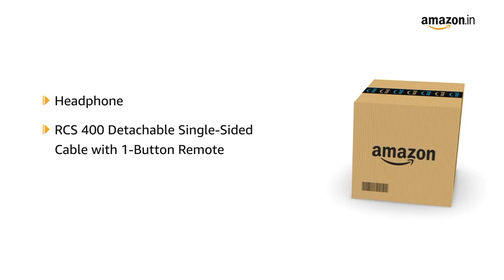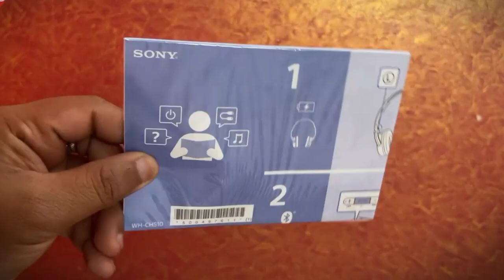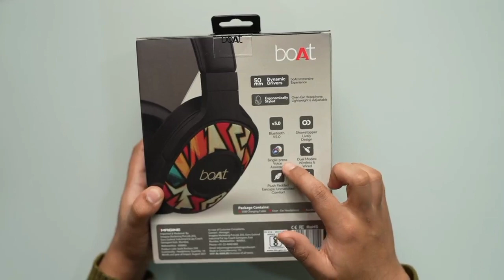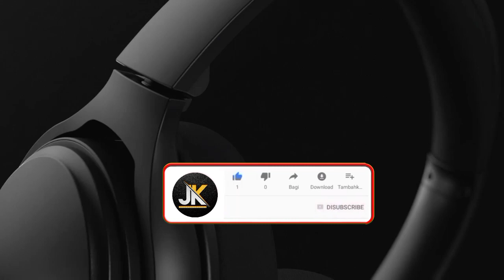best headphones 2023 | best headphones under 5000 | best wireless headphones 2023 ,gaming headphone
Senheiser HD 400S (4490)
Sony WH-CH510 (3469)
JBL Tune 710BT (4999)
Boult audio anchor (3998)
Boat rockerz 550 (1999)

Great discount offer in LARGE appliances
Great discount offer in MOBILE
Great discount offer in sports & fitness
Great discount offer in computer & accessories
Great discount offer in electronic

best headphones
best gaming headphones 2024
best gaming headphones 2023
best wireless headphones for gaming